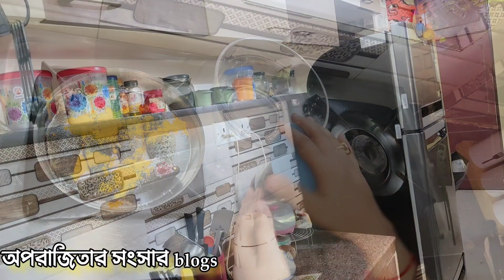শেষ পর্যন্ত Zomato food delivery কাজ করবো?কোন কিছু নতুন শুরু করবার আগে ভয় হয় আশে লোকে কি বলবে?